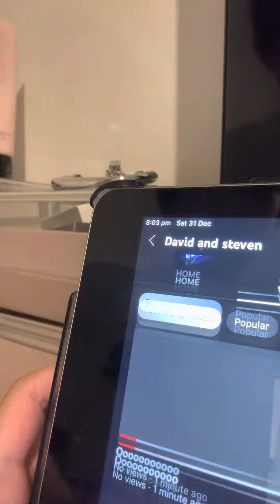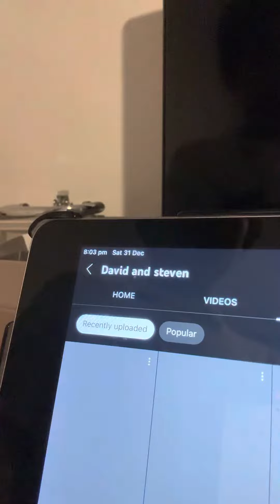31 December 2022